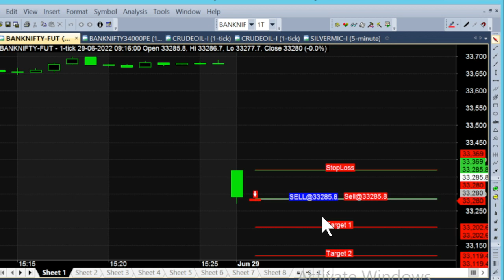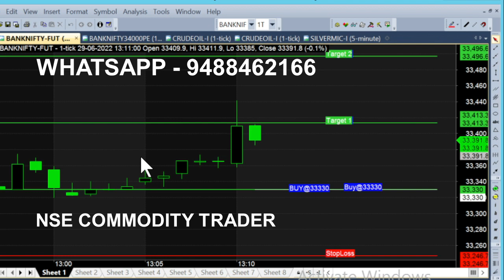bank nifty & crude oil 1 jul - 13 jun chart calls view